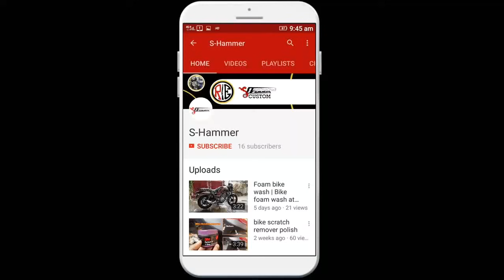Air Rifle Price in India.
Best air rifle price list.

Full detail of gun accessories. Purwanchal French Leather 32 Bore Pistol
Snipper Leather .32 Bore Pistol Black Free Size Belt Cover
ammo pouch 32 bore
WD-40 400TC0313B Multi-Use Product Spray with Straw, 400 ml
gun oil